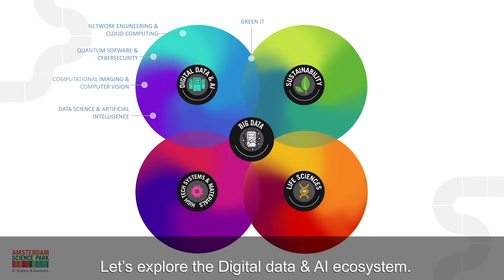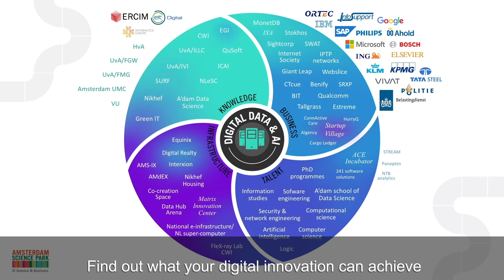AI & Data Science ecosystem at Amsterdam Science Park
Watch our animation to see how Amsterdam Science Park promotes collaboration between the best minds in artificial intelligence (AI), data science and Quantum technology & Quantum computing. We connect innovative companies with talented students and ambitious researchers who work on innovative solutions in every industry.